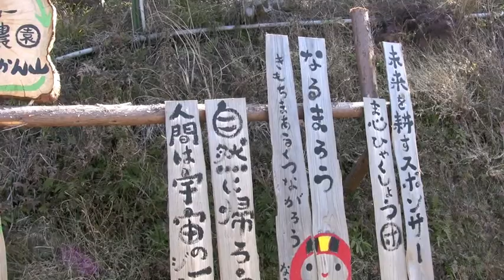しあわせみかん山 自然農ワークショップに参加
しあわせみかん山は高知市から30分から４０分行ける、香南市野市町東佐古にあります。２千本のみかんの木がみなさまをお迎えしています。